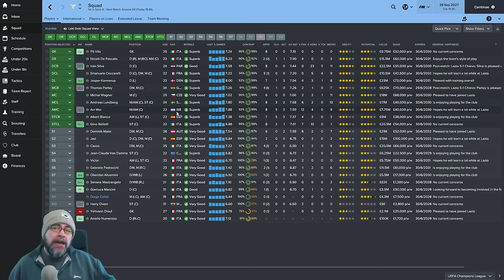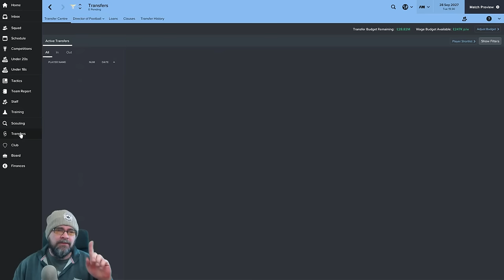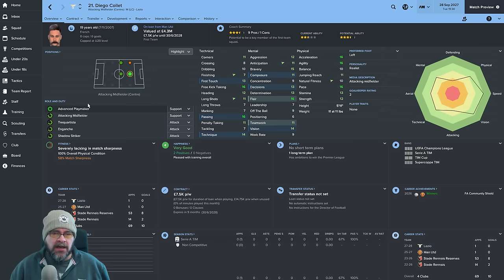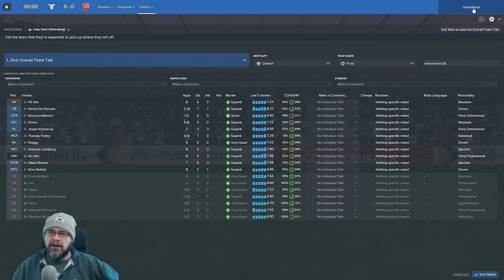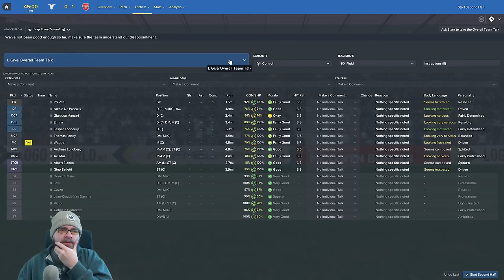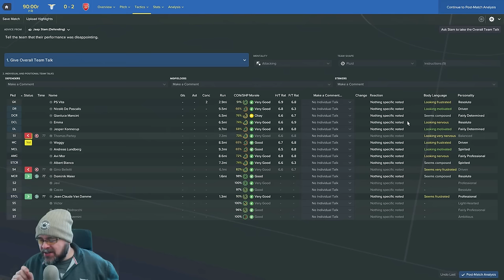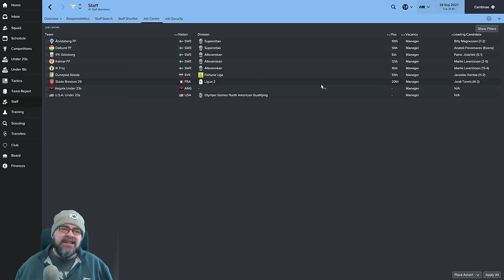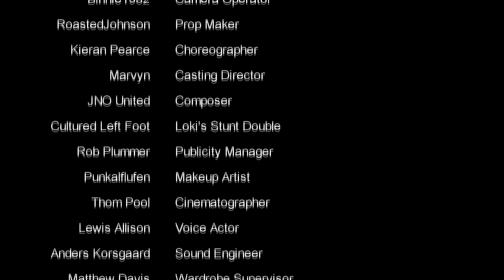🐺🐶 Let's Play FM17 - The Journeyman C4 EP35 - Lazio v Arsenal - Football Manager 2017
Football Manager 2017 European Journeyman Club 4 Episode 35 - Champions league vs Arsenal and the job hunt continues, EASY! lets continue our llm european roadtrip with Lazio in the Serie A.  lets do this! FM17 Journeyman Lets Play